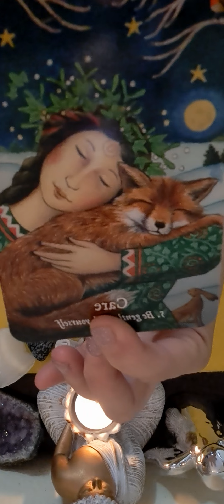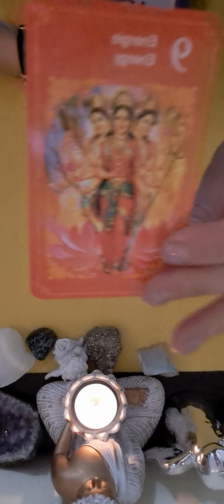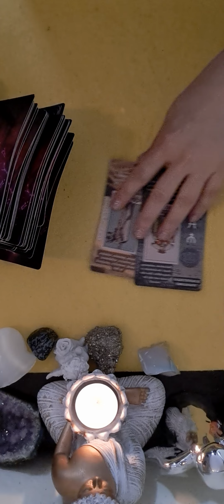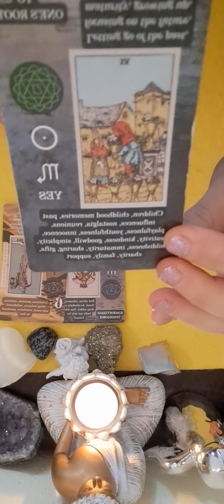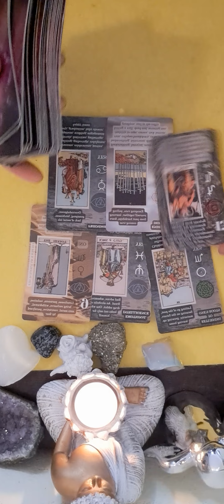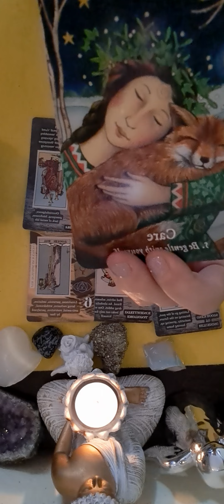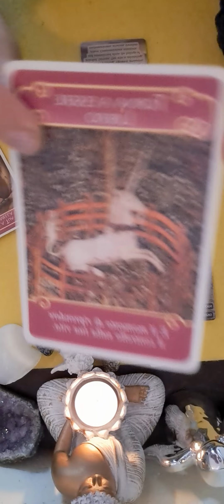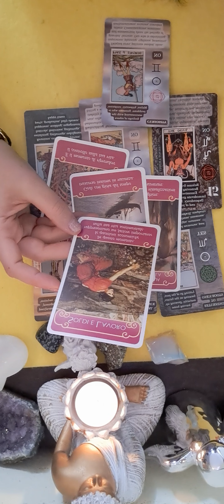💖💖💖♈️ ZODIA BERBEC HOROSCOPUL SAPTAMANII 6-13 MAI💖💖💖